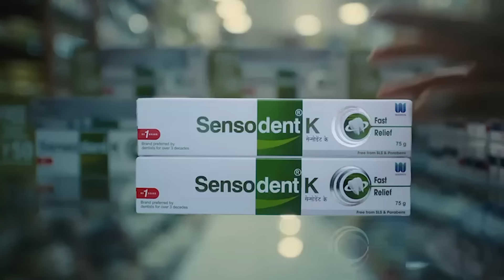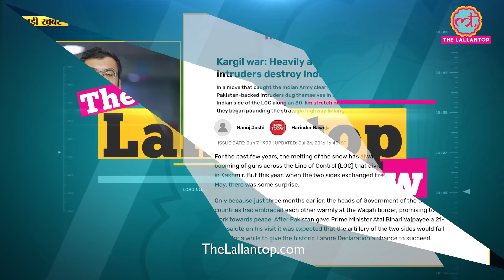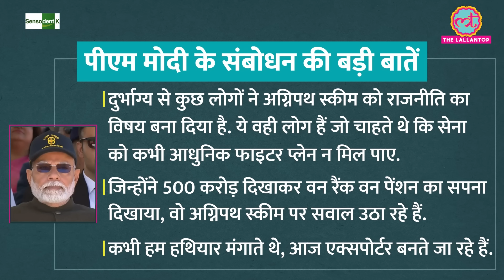चरवाहों ने देखा, Indian Army को बताया, तब शुरू हुआ Kargil War? Kargil War News | Kargil War Video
In today's The Lallantop Show we discussed the following news:

* On the occasion of the 25th Kargil Vijay Diwas, Prime Minister Narendra Modi addressed the troops and other attendees at a special event held in Dras, Ladakh. Speaking after paying tribute to war heroes at the Kargil War Memorial, PM Modi said that the Kargil Vijay Diwas tells us that the sacrifices made for the nation are immortal.
PM Modi also attacked Pakistan, saying the neighbouring country has failed in all its nefarious attempts in the past, stressing that it has not learned anything from its history.

* Major Updates on the monsoon session of Parliament
* Paris Olympics updates
* Rahul Gandhi appeared in Sultanpur court in defamation case
* Supreme Court has continued the stay on the decision to put the nameplates of the owners on the hotels and dhabas falling on the Kanwar route